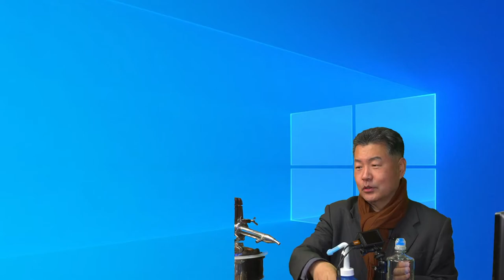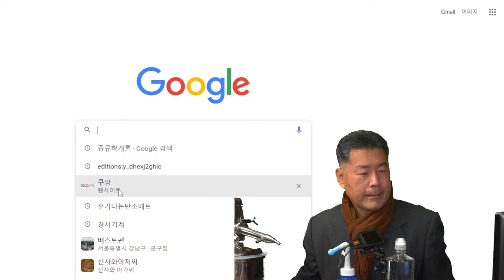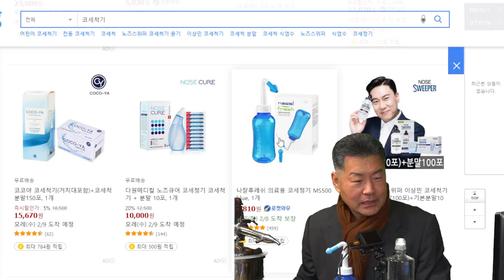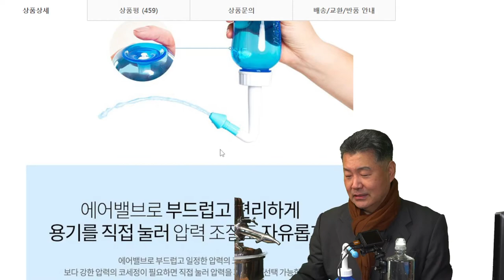코 세정 꼭 하셔야 합니다.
환절기 독감 예방은 코 세정부터